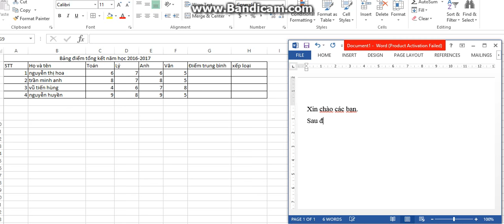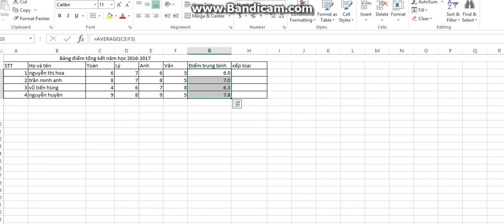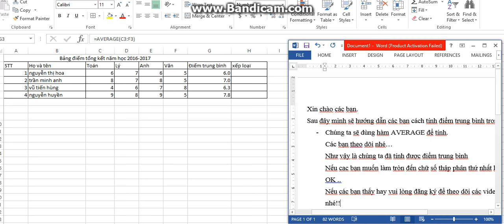Cách tính điểm trung bình môn học trong excel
hi vọng nhận được sự quan tâm của các bạn vui lòng ắn đăng ky
coment cho biết ý kiến và sự quan tâm của các bạn. nếu nhận được sự ủng hộ mình sẽ tiếp tục làm nhiều video hơn. thank all